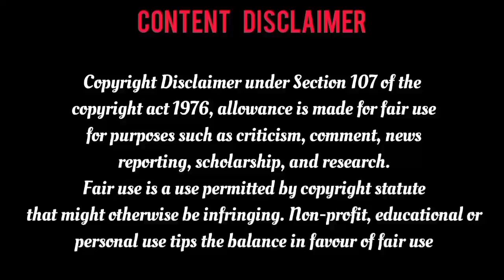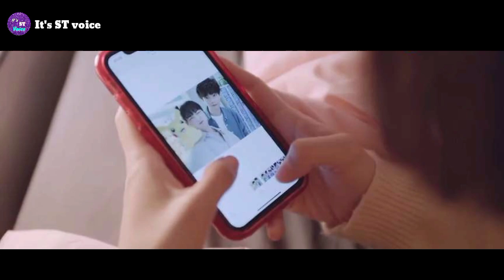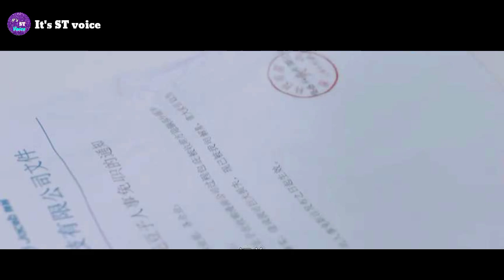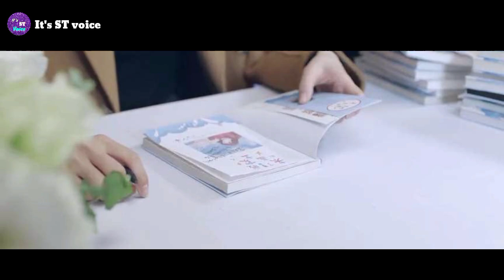Final Episode❤️My Comic Hero❤️ Comic book-ல் இருந்து வெளிவந்து Author-யை காதல் செய்யும் Hero❤️